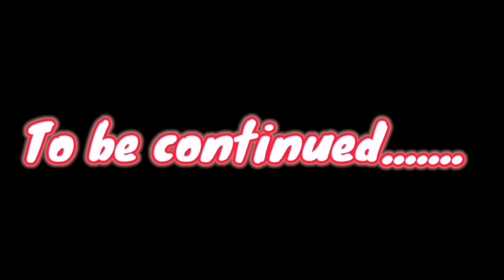New home for my 50 tarantulas!!!!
So where did I put all of my tarantulas in the new house? Find out in this video ❤️